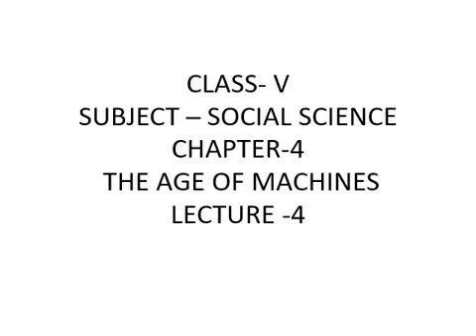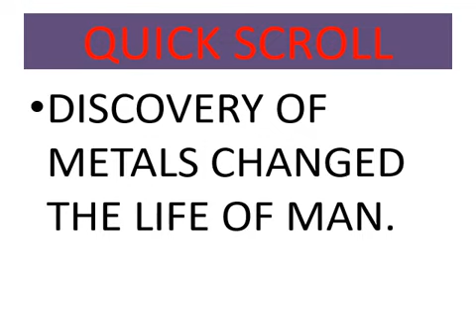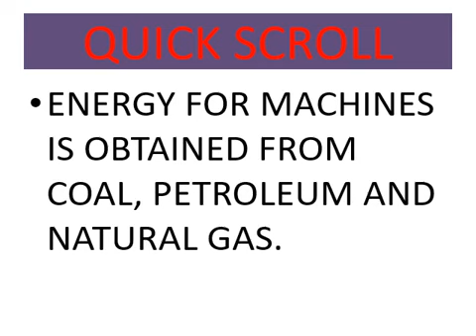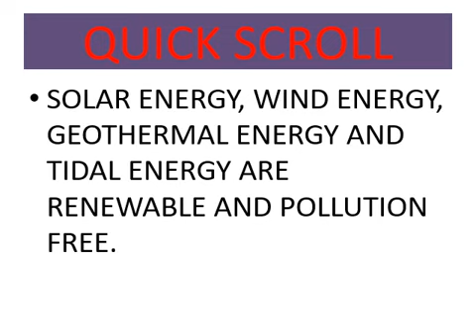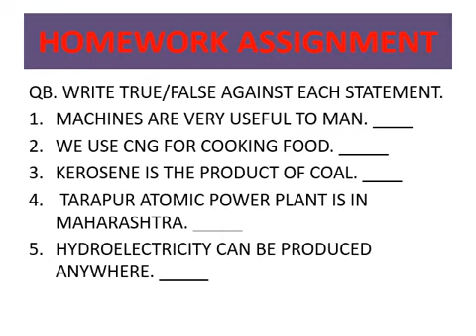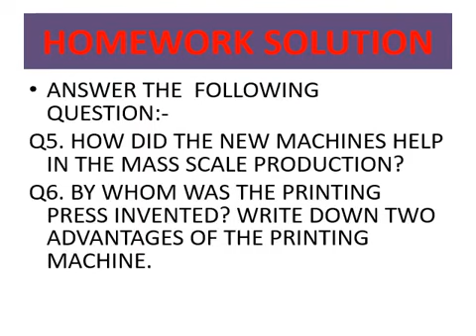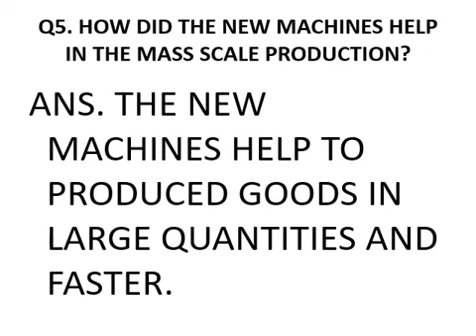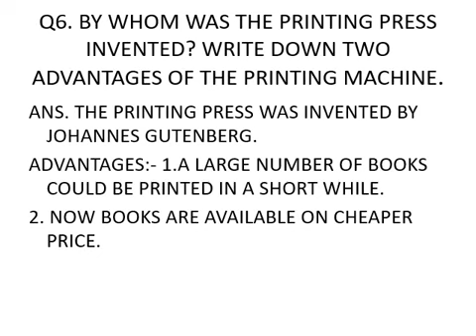Class 5th,Social Science,Ch-4(The Age of Machines),Lecture-4